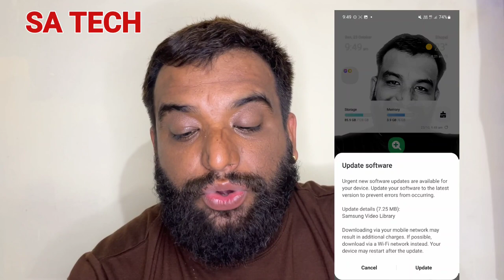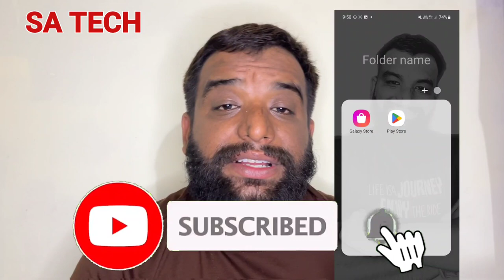Urgent new software updates are available for your Samsung Device